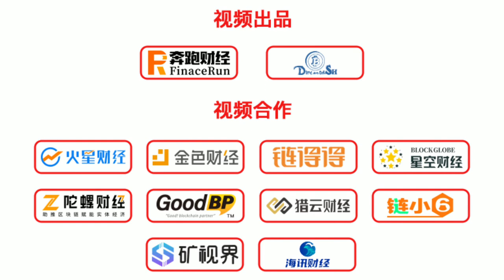DeFi小额贷款，开放金融如何便利你我的日常生活？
随着花呗借呗等各种可分期付款的方式出台，让大家可以肆无忌惮的购物，在过去十年中，微金融产品的数量不断增加，仅仅是小额贷款来说，全球的年增长率为11%，贷款总额达到上千亿。看似数字惊人，但根据世界银行的统计，由于全球金融服务覆盖率较低，全世界仍有17亿人得不到任何金融服务。